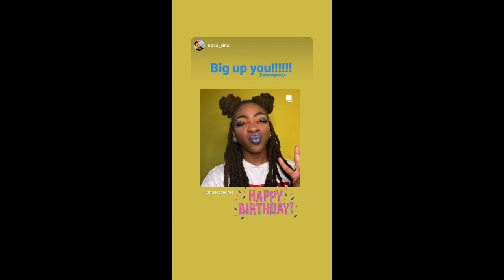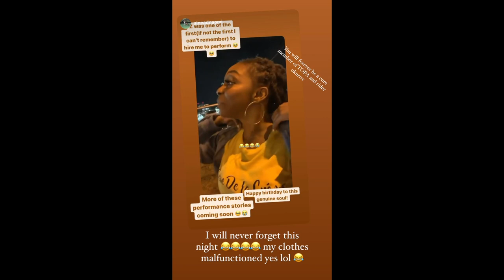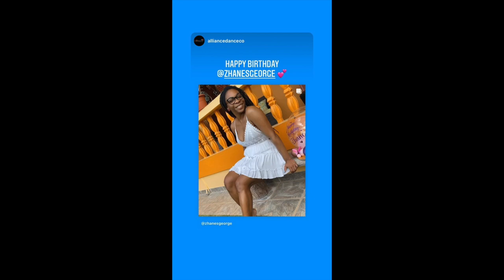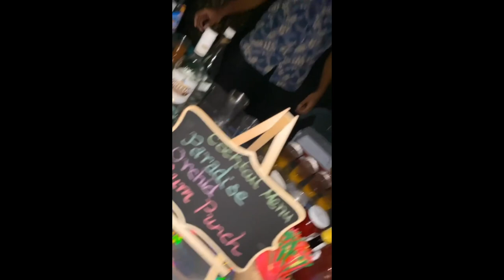Turning 28 I CANNOT BELIEVE IT!!